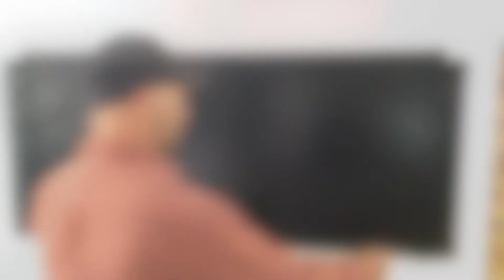The Sofdor for your Lincoln welder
The Sofdor From Custom Skirting offers a replacement door for your Lincoln SA200 and SA300.